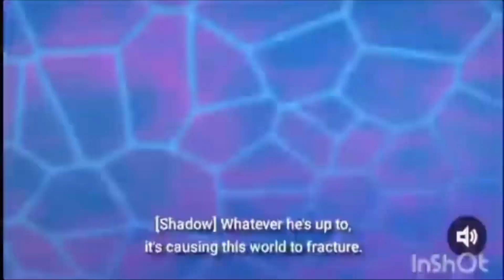Sonic Prime - Season 3 Final Trailer!!